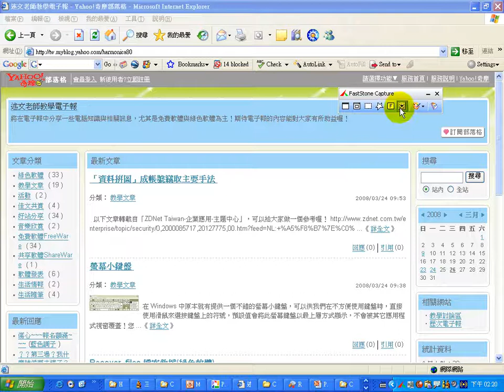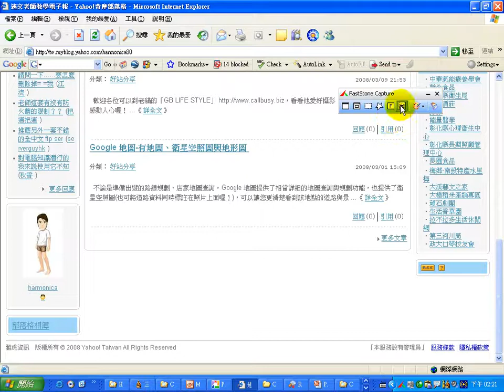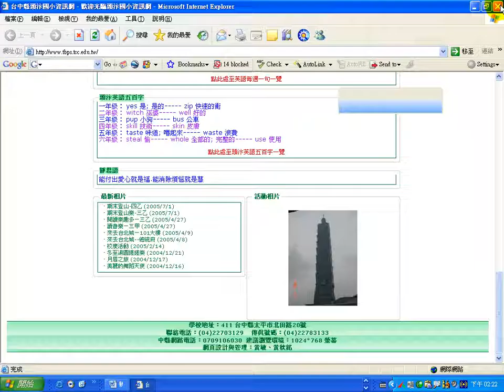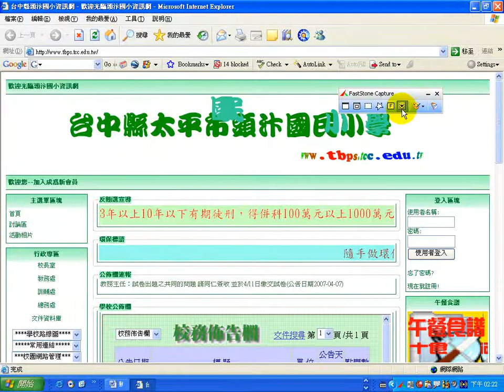FSCapture v5 3 CHT抓圖加螢幕放大